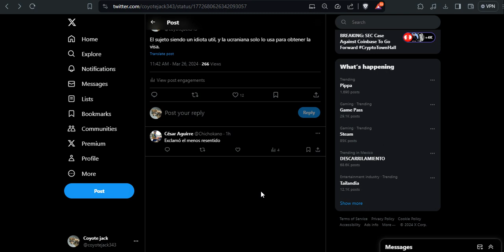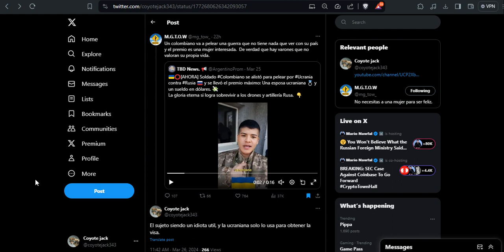This dude is being used.